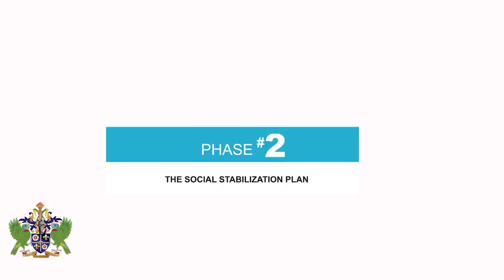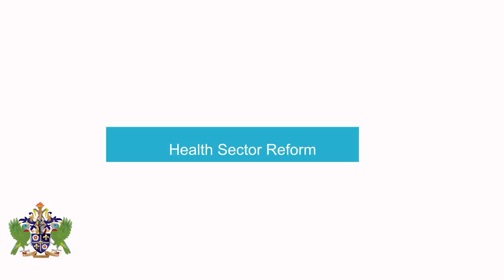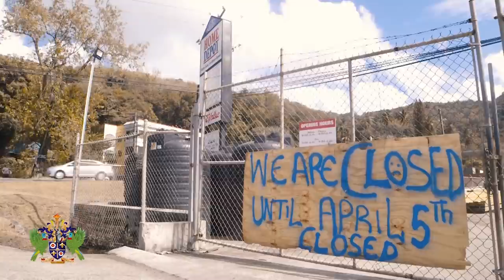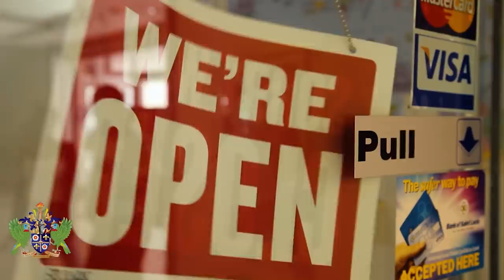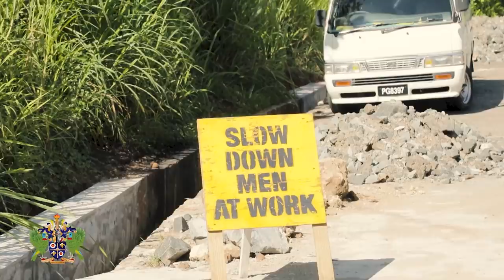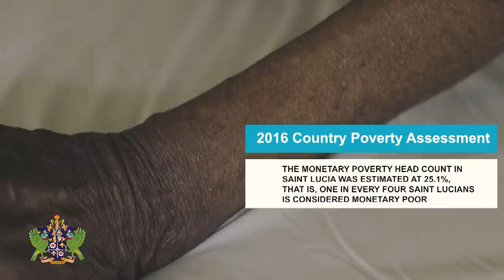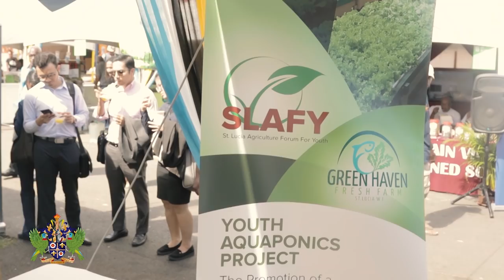Presentation of the Economic Recovery and Resilience Plan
Presentation of Saint Lucia's Economic Recovery and Resilience Plan.
The COVID-19 Economic Recovery and Resilience Plan primarily seeks to curtail the impact of both global and domestic economic contraction is having on the business sector, drive economic activity through public sector capital investment projects, protect the poor, marginalized and most vulnerable segments of the Saint Lucian population, accelerate reforms that will build the resilience of the private and public sector, strengthen the Health System and continue to build a resilience of Saint Lucia.